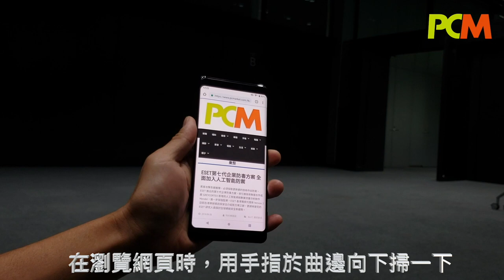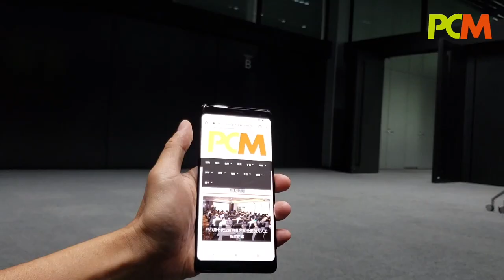Sony Mobile XPERIA XZ3 親身體驗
早前於 IFA 曝光的 XPERIA XZ3 ，上周終於可玩到接近出貨的試作機，事關 Sony Mobile 邀請了港台媒體，親身到日本東京總部搶先試玩，親身體驗這部更貼心的新機。